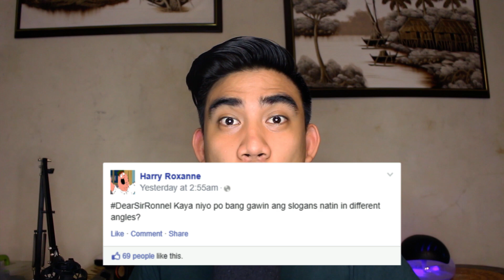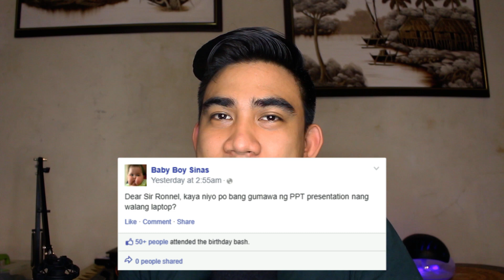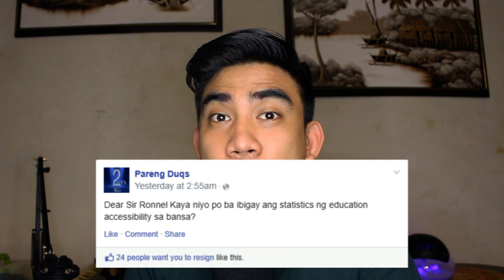Dear Sir Ronnel | Kaya niyo po bang turuang mag-Tiktok ang pusa niyo?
Kakayanin ko kaya ang mga DearSirRonnel requests sa akin? Gagawin ko 'yan lahat! Pati ang turuang mag-tiktok ang pusa kong si Theo, and many more.

Nilikha ang video na ito gamit ang mga sumusunod:
Mikropono- BM 800 Condenser Mic
Video Editing Software - Adobe Premiere Pro CC 2019
Laptop - Acer Aspire E5-473G

Serve the People! Mabuhay!

Iba pang panawagan:
Proteksyunan ang mga estudyante at guro laban sa COVID-19!
P350B badyet para sa ligtas na balik-eskwela, ibigay!
Ayuda sa private school teachers, hindi tanggalan!
Solusyong medikal, hindi militar!